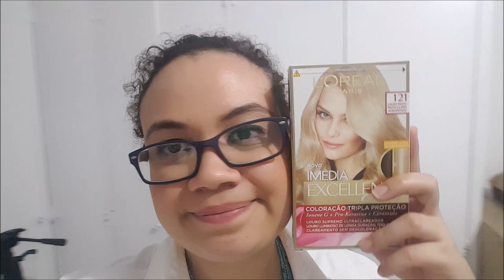Vlog: Uma segunda-feira na minha vida... - veda 03